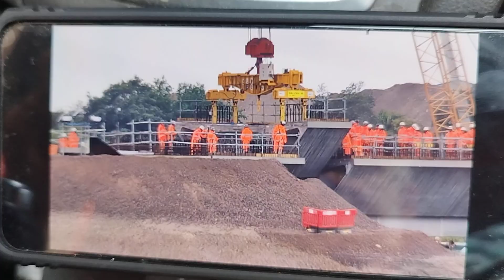HS2, Final Segment On the Colne Valley Viaduct goes in on 5th September 2024.hs2 Denham, Harefield.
Britain's longest rail Viaduct. 2.1 miles long, near Denham in Buckinghamshire. started in May 2022.
1000 Segments placed on 56 piers.